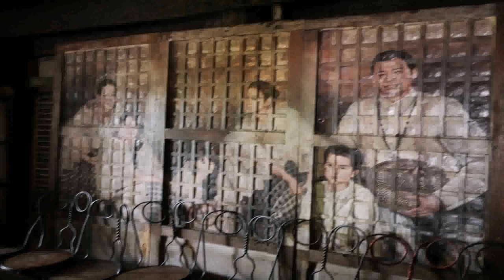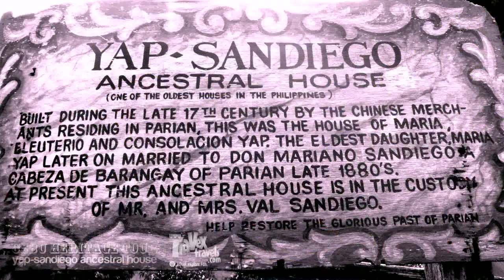Modern Houses In Cebu Philippines (see description) (see description)